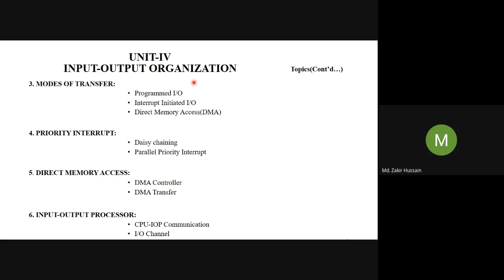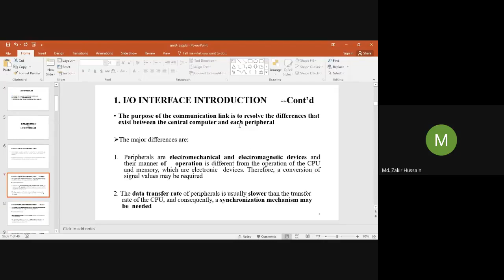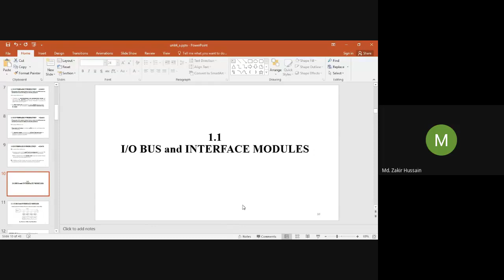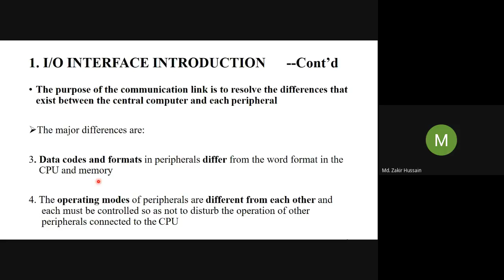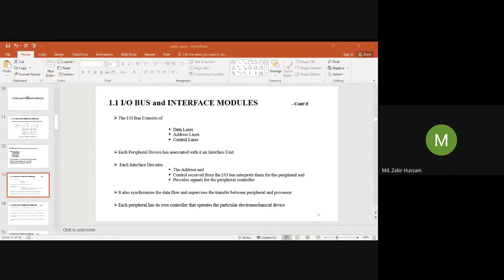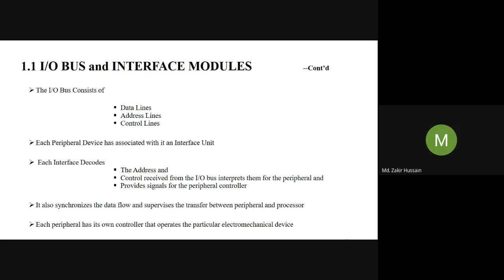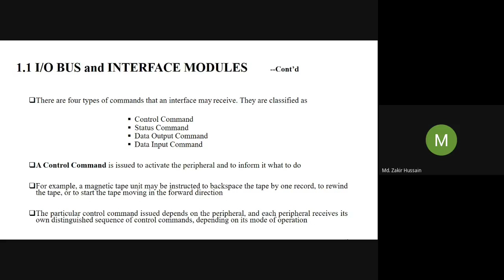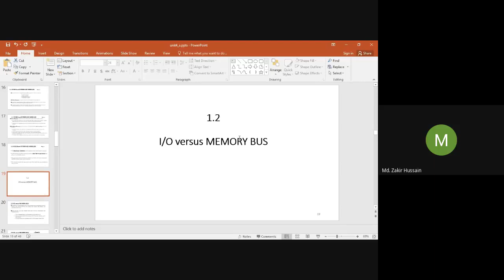UNIT-IV - I/O Interface: I/O Bus and Interface Modules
In this video will discuss *UNIT-IV: Input-output Organization* sub-topics, Topics are:

1. I/O Interface Introduction
2. I/O Bus and Interface Modules